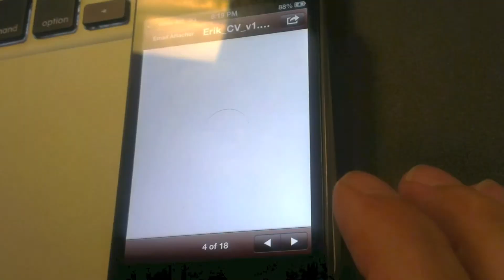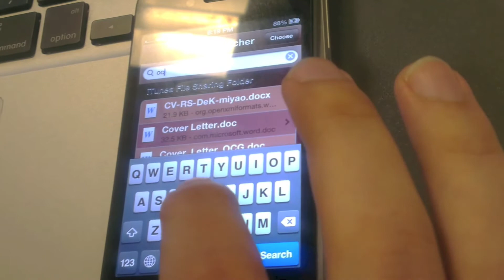Aslan-Apps Demo video of the iOS App Email Attacher